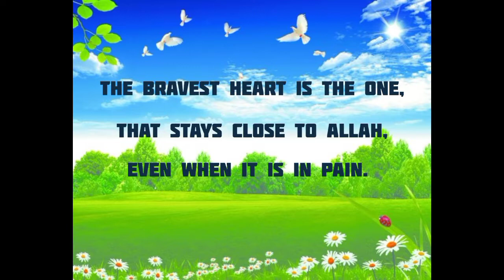Math10 Class||Chapter#1,||exercise 1.3||Question 8,9,10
This video  consist of questions 8,9,10 of exercise 1.3
Come out from your confusions and learn easy methods to solve your questions

Video link of exercise 1.3,part 1,2

Video link of exercise 1.3,part 3,4

||Math10 Class||Chapter#1,||exercise 1.3||Question 5,6,7||

view full videos of 10 class